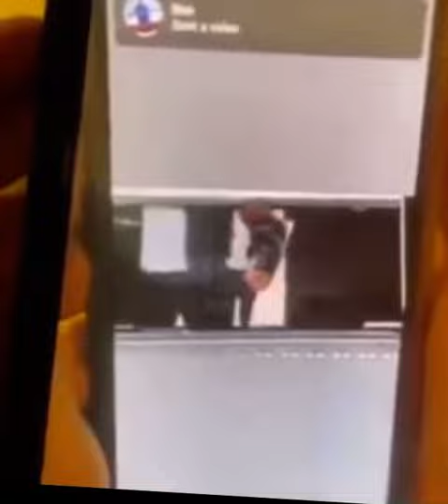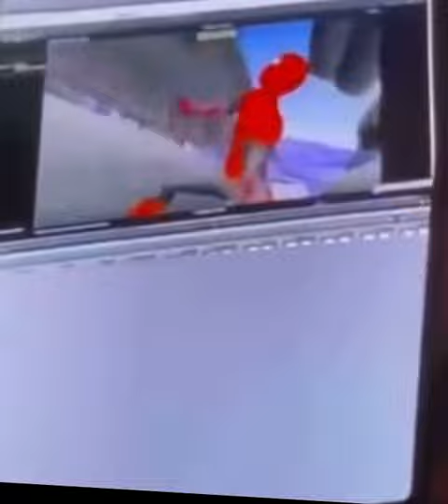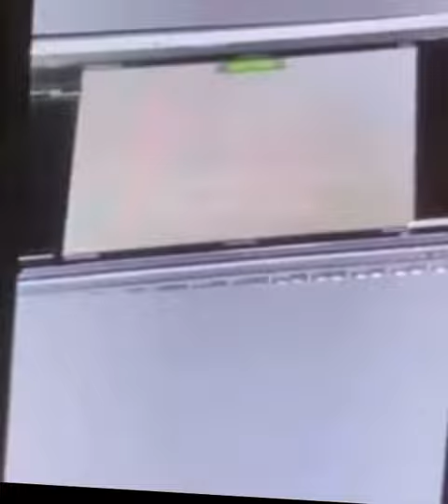Spiderman No Way Home Trailer Leak 2021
SONY MARVEL DONT SUE ME SUE THE PERSON WHO ORIGINALLY LEAKED IT!!!

Doctor Strange is in it I wonder if the end credits will show a teaser for the Multiverse of Madness? Also fans better not get mad that Toby Mcguire and Andrew Garfield are back to play Spiderman